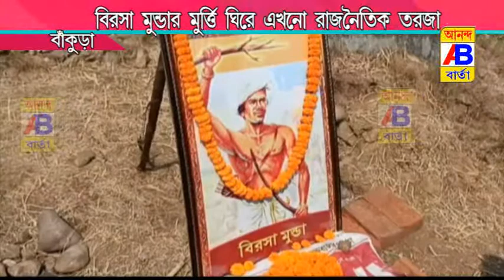মূর্তি ঘিরে চলছে রাজনৈতিক খেলা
The political game is going on around the idol